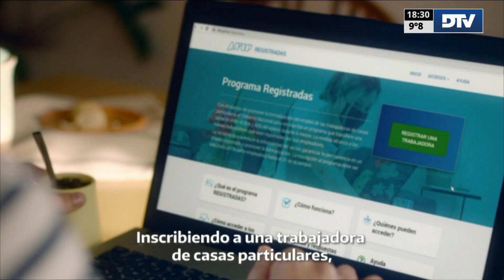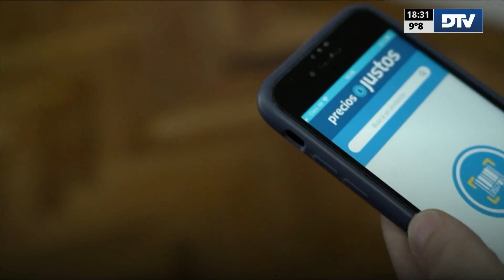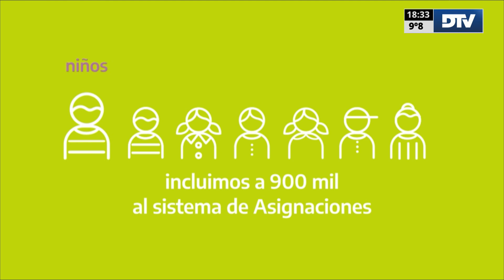DTV - El Resumen con Luciana Fernández Sosa y José Di Mauro - Programa 12/07/2023